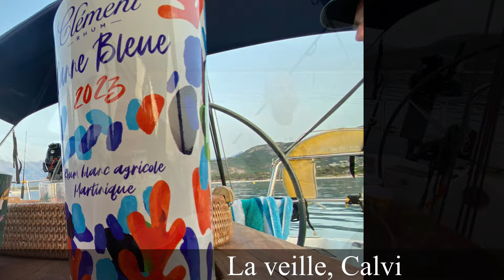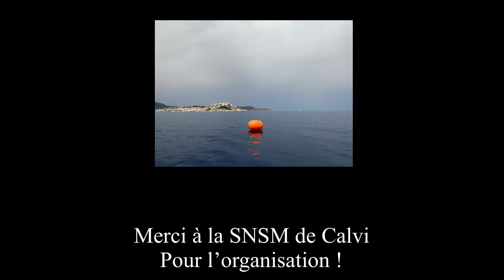1ere bordée pour Dhès - de 0 à 40 noeuds !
Aux couleurs de la SNSM de saint Florent, nous engageons Dhès à l occasion des journées nationales de la SNSM